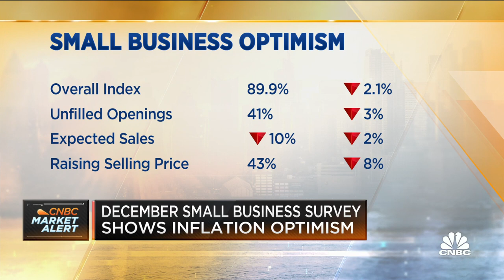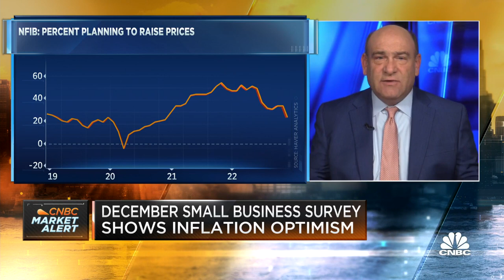December small business survey shows inflation optimism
CNBC's Steve Liesman reports on a new survey from the NFIB.